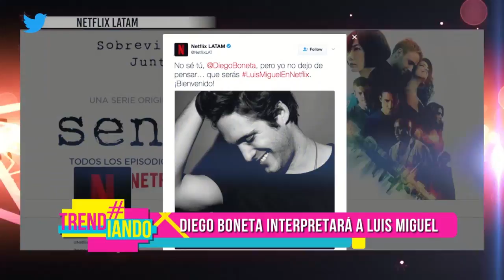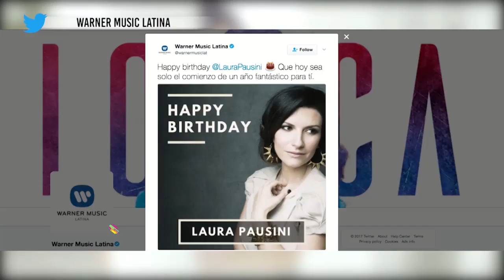Carolina Cruz presentó a Matías en redes sociales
Presentadores: Natasha Cheij, Christian Carabias y María de los Ángeles del Gallego